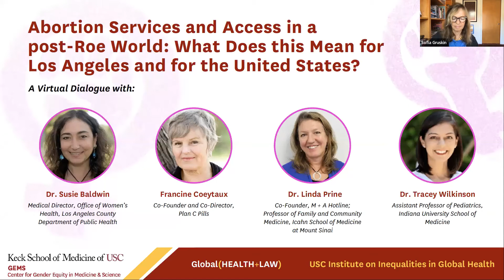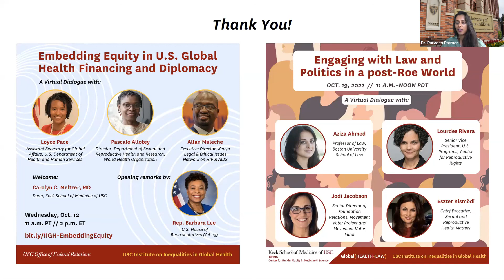"Abortion Services and Access in a post-Roe World"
On Oct. 4, 2022, the USC Institute on Inequalities in Global Health hosted a virtual panel that brought together clinicians, civil servants, non-governmental organizations, and activists focusing on the provision of abortion services in Los Angeles and across the United States, including states with laws that severely restrict access such as Indiana and Texas. The discussion considered the realities of abortion provision in a post-Roe world, including the options available to individuals who are seeking medical or in-clinic abortion services, with attention to the legality of abortion provision in different states and across state lines. Panelists also considered the implications of these varied restrictions for clinicians and individuals who provide abortion services. With medical evidence as its starting point, this panel contributed to a broader understanding of the changing landscape of inequalities in health and health outcomes within and between cities and states in the United States brought about by the Supreme Court’s recent ruling in Dobbs v. Jackson Women’s Health Organization.

Speakers:

Susie Baldwin, Medical Director, Office of Women’s Health, Los Angeles County Department of Public Health
Francine Coeytaux, Co-Founder and Co-Director, Plan C Pills
Linda Prine, Co-Founder, Reproductive Health Access Project; Director, Women’s Health, Institute for Family Health
Tracey Wilkinson, Assistant Professor of Pediatrics, Indiana University School of Medicine